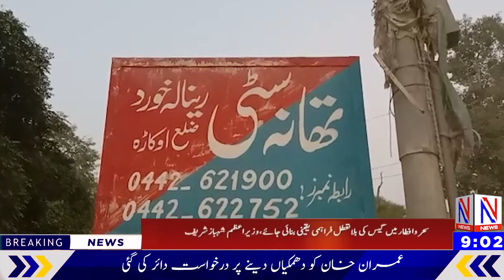Punjab Sasta Ata Scheme || Nazair News|| Headlines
پنجاب بھر میں عوام سسٹا آٹے کی لائنوں میں ذلیل و رسواء پاکستان بھر سے تازہ ترین خبریں